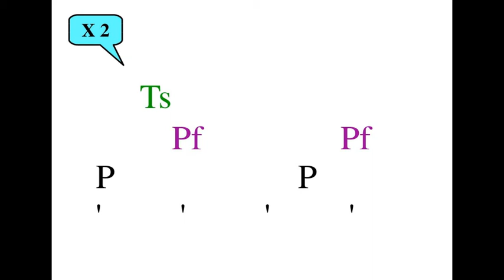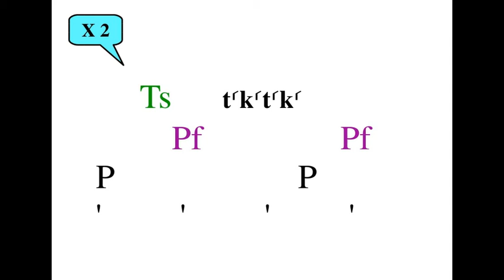Tuto beatbox - Exercice n.8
Je ne suis pas beatboxer, que ce soit bien clair ! Mais ces 10 modestes exercices pourront peut-être vous aider pour débuter, ou vous donner des idées... (Playlist complète

(Si mes œuvres musicales ou livres jeune public vous intéressent, vous les trouverez et sur la chaîne youtube dédiée

Et si vous voulez voir de VRAIS BEATBOXERS, n'hésitez pas à aller voir :

Les tutoriel de Kosh (courts et efficaces)